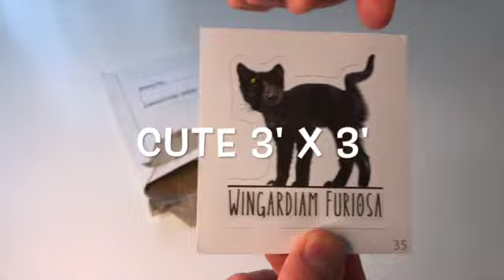Cute Pet and Animal Stickers | Etsy Store | 2022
Hey Yall!

Our Customer shared their unboxing of one of our 3' x 3' stickers from our Etsy Store. came out perfect and super cute.

🛒Check out our Etsy Store for all things Cute and Fluffy, we specialise in cute stickers!

Free Month on us if you use the link below with Bark Box! (valued at $35)
😎If you are after some high quality Pet goodies, check out the below! 👇👇👇👇

🛋For all of your Modern Pet Furniture needs, check out Hepper! "Hepper designs luxury cat furniture and shares helpful information about dogs and cats to make you and your pets smile. Purchase your favourite items from our contemporary cat furniture collections today, and join us on our blog to get to know your pet better".
If you have a cat or a dog who needs a new toy in their life! here are the top 5 toys on Amazon for both!🏈🪀
😻Colourful Springs
😻Cat Dancer Wand
😻Catify Natural Wood Scratcher
😻Catnip Rainbow Toy
😻Organic Catnip Leaf and Flower Toy

🐶Dog Chew Toy Dental
🐶Mini Chew Unicorn
🐶Fringe Studio Bat Dog Toy
🐶Bark Costco Food Court Dog Toy Pack
🐶Basic Fun Pound Puppies Dog Toy
😼🛒 We are also partnered with the below organisations to bring you savings and rewards on the below offers for your cute and fluffy companions!

❗Cute & Fluffy Disclaimer: Some of the links above are affiliate and partner links, where we may receive a small commission if you choose to go through our links, part of this is to support and grow our channel as we want to continue to grow, promote and educate on the importance of adopting animals and appreciating all wildlife. We also partner with brands that appreciate what we are doing and are reputable, trusted and transparent organizations.